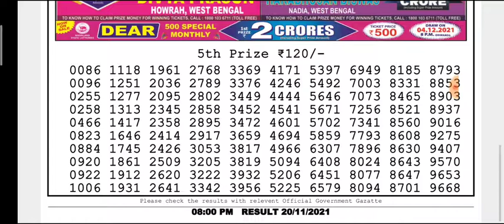🔴 LIVE Ostrich Evening 8 p.m. Dear Nagaland State lottery 20/11/2021 Result Today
(Special Tips)